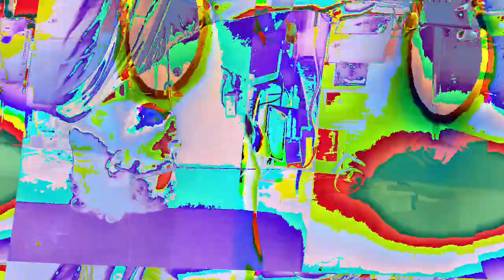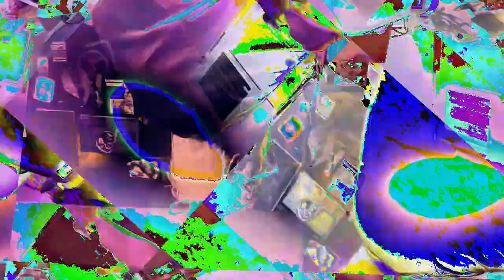[EPILEPSY WARNING] Movie 23 01 10 12h27m27s *Photosensitivity Warning*